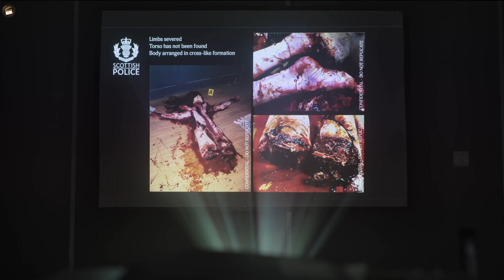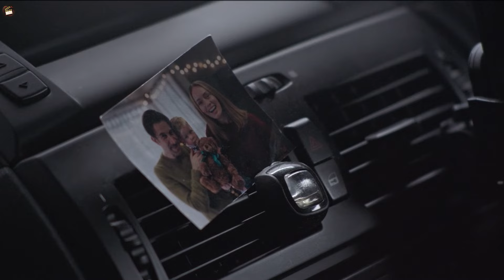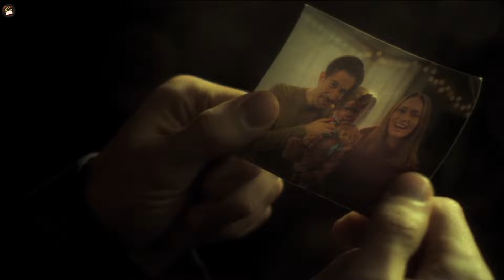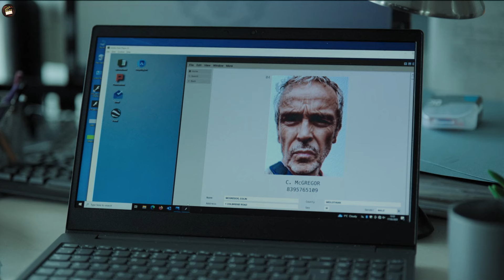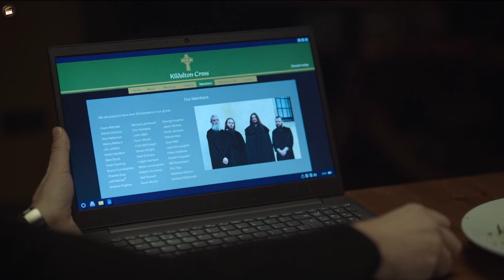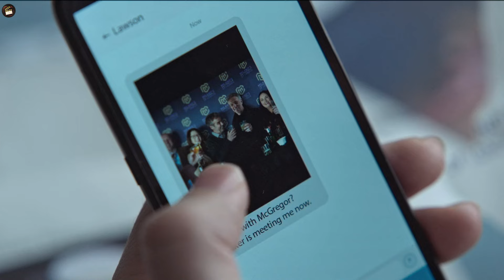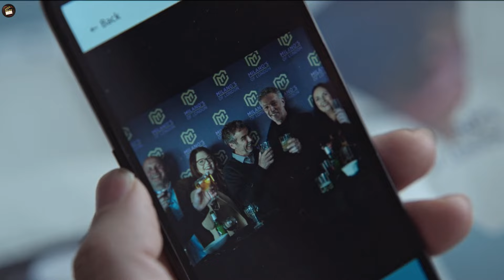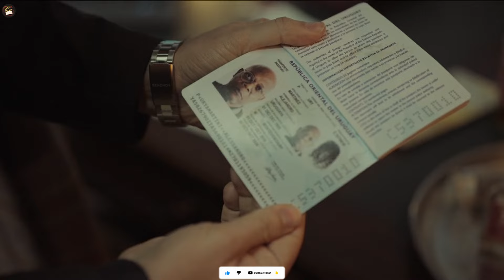The Damaged (2024) Full Slasher Film Explained in Hindi | Serial killer Summarized Hindi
The Damaged (2024) Full Slasher Movie Explained in Hindi | Filmi Explainer | Slasher Horror Film
The Damaged (2024) Full Sci Fi Film Explained in Hindi | Filmi Explainer |  Serial killer Summarized Hindi